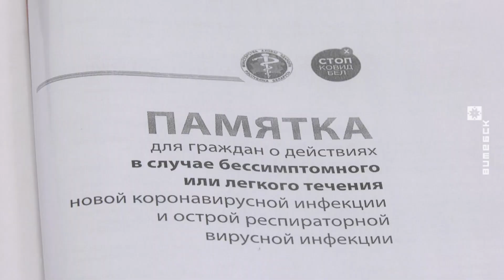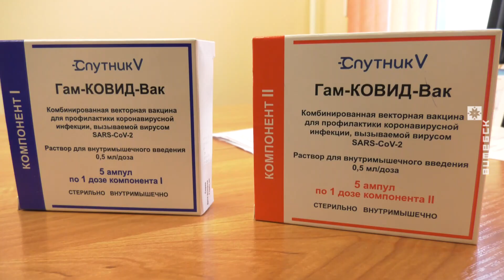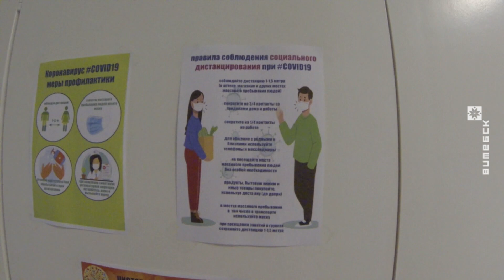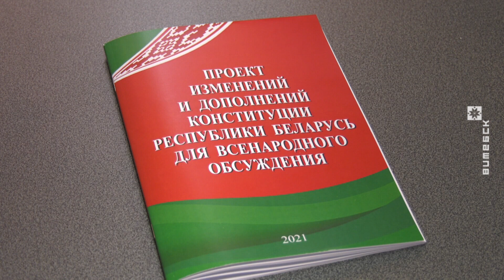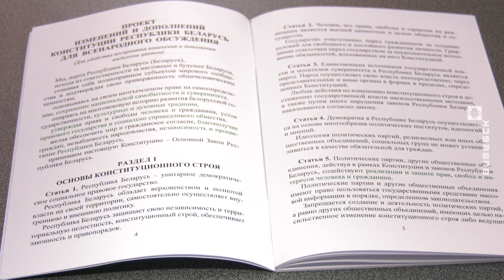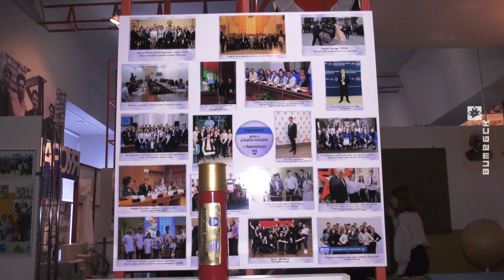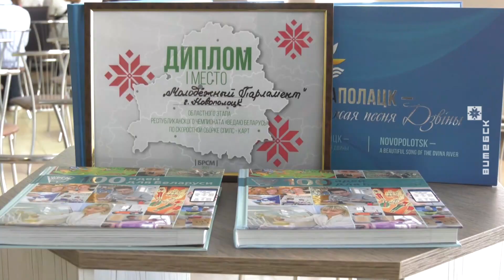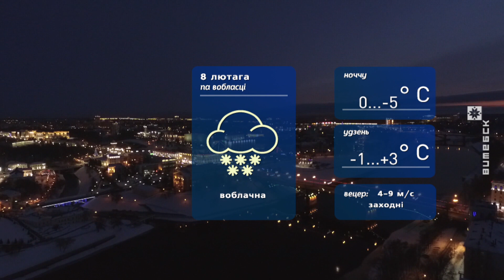Витебский Вестник (07.02.2022)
00:00:48 Единый колл-центр консультирования по коронавирусу заработал в Витебске.
00:03:34 Подготовка к республиканскому референдуму.
00:06:09 Паспортизация неиспользуемой недвижимости.
00:08:16 Новополоцкий парламент детей и учащейся молодежи отмечает 10-летие.
00:11:42 В Витебске стартовала общественно-патриотическая акция «Марафон памяти».

© Телерадиокомпания «Витебск»
2022